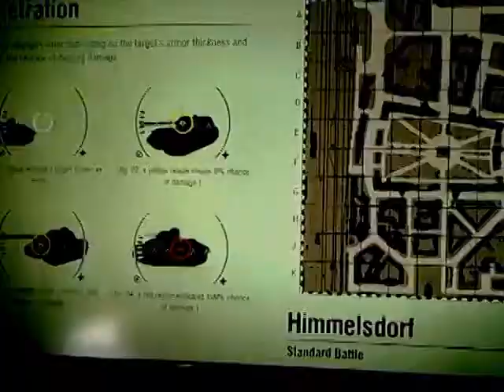World of Tanks